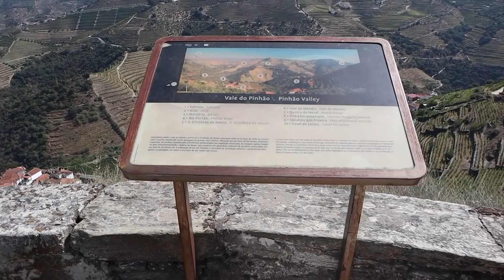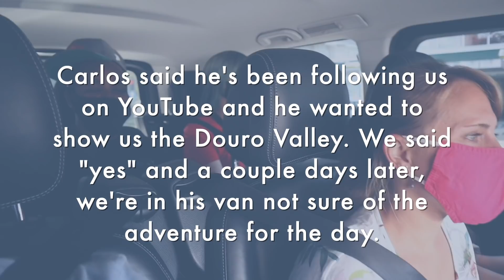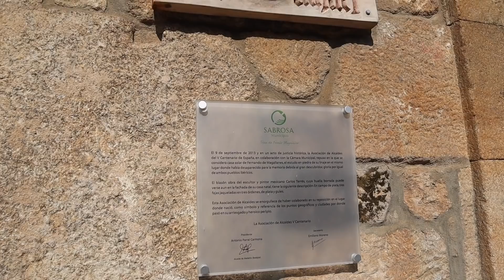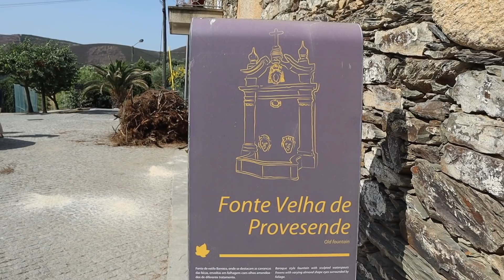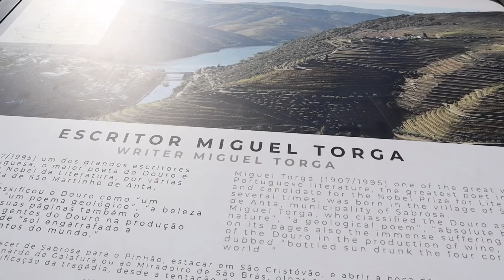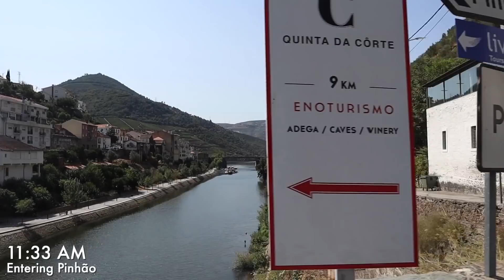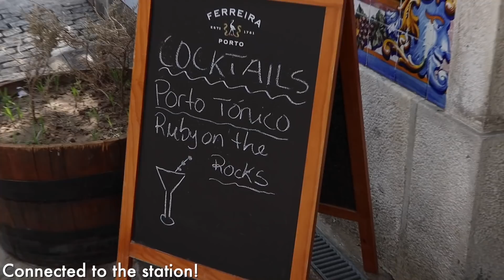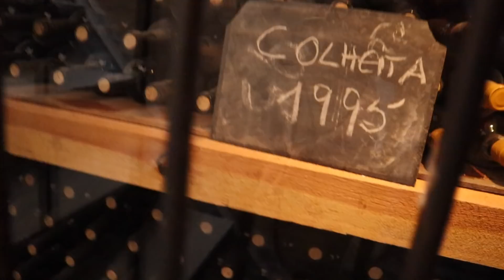North Portugal Is Stunning | SEE What We Saw Because NOW Is the Time to Visit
The Douro Valley is famous for wine but there is so much more to this region of Portugal. Josh, Kalie, Valencia, Ami, and G have been invited by Carlos of Last Parcel to tour this beautiful area, take a river cruise, taste wine, and more. They check out the area then finish up with a beautiful view from Gaia.

Here is a little bit of the itinerary. We left in the morning without knowing what was in store for us. Carlos took us to a wide variety of places as we wound through the Douro Valley. We did a river cruise, had a good lunch at a local spot, took in some breathtaking views from high and low, tasted some wonderful wine at a small vineyard, and finished the day with a sunset from Gaia overlooking the Douro River, Ponte Luis Bridge, and Porto.

* YOU NEED THESE FOR YOUR D7 *
Need your NIF and/or bank account for Portugal? Use Bordr When you go through the process, there will be a "coupon" spot.